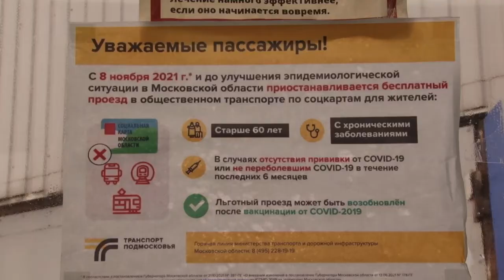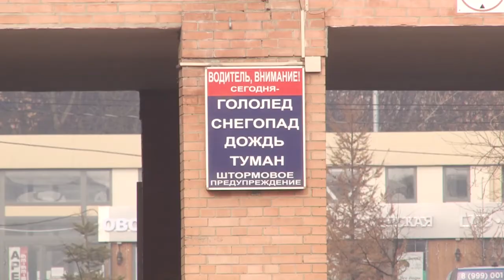Санитарная обработка транспорта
Общественный транспорт в муниципалитете продолжает работать в обычном режиме. Большинство маршрутов курсирует по расписанию выходного дня. При этом санитарная обработка салонов автобусов проводится регулярно.